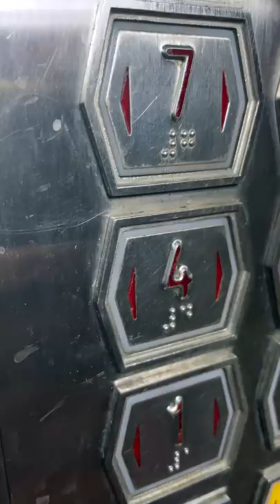MINGWEIROCKS - Eating Girlfriend's M&Ms Be Like...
My name is MING! I’m a content creator, athlete, actor & martial artist. I hope to make you guys laugh everyday by watching my videos!